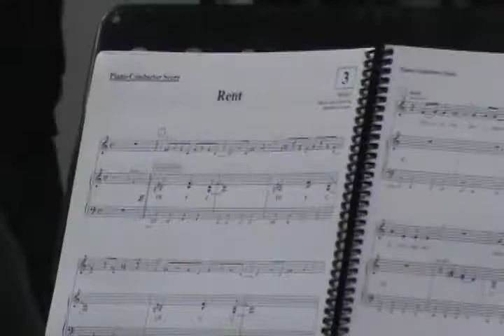Pittsburgh Musical Theater Rent - Leading the Way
Interview with director, Peter Matthew Smith